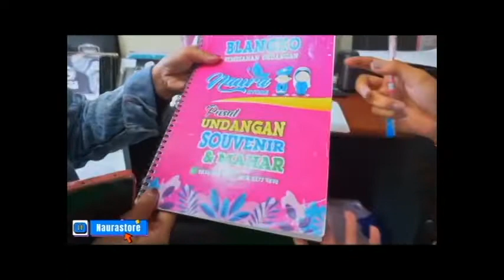PARODI MACAM-MACAM PEMBELI DI NAURA STORE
Jangan lupa suport kami dengan cara

Alamat :

Naurastore 1
Jl. Makam Sayid Ismail Ds. Janti Kec. Jogoroto Kab. Jombang Jawa Timur

Naurastore 2
Jl. Surodinawan Kota Mojokerto Jawa Timur

Info detail
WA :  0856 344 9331